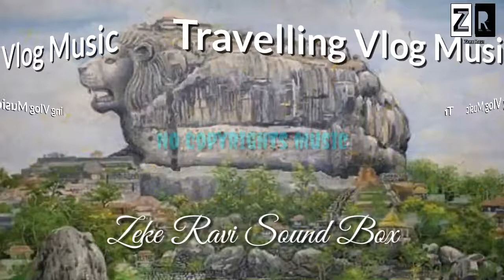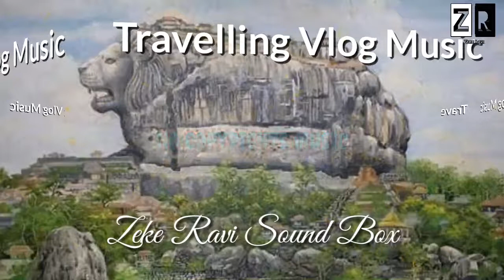Copyrights Music | Free Copyrights Music | Travelling Music | Vlog Music